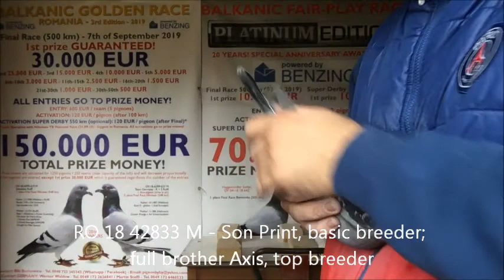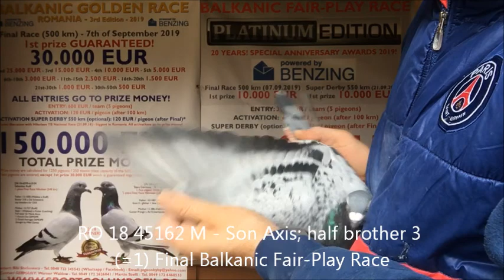EXTREM LOFT MARIUS GRIGORE AUCTION 2018